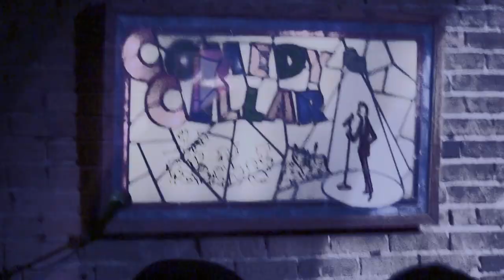6 SHOWS / 1 NIGHT